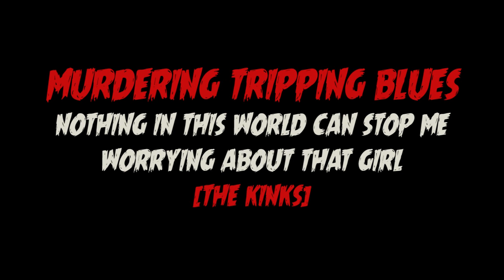CHAPUTA! Records - MURDERING TRIPPING BLUES: Nothing In This World Can Stop Me...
From CHR 10001 - SONS OF CHAPUTA!
First of a new Chaputa!’s series, this is an 8 track compilation on 10” red vinyl featuring the wildest sounds from Portugal. Records.

Tracking:

A1 - THE ACT-UPS: I Can't Stand It
A2 - D3O: I Put a Spell on You
A3 - MURDERING TRIPPING BLUES: Nothing In This World Can Stop me Worrying About That Girl
A4 - THE DIRTY COAL TRAIN: Nytroglicerine

B1 - THE JACK SHITS - You Can't Stand Alone
B2 - THE PARKINSONS: Come With Me
B3 - FAST EDDIE NELSON: Kick Out The Jams
B4 - BRUTO and THE CANNIBALS: Sex Beat